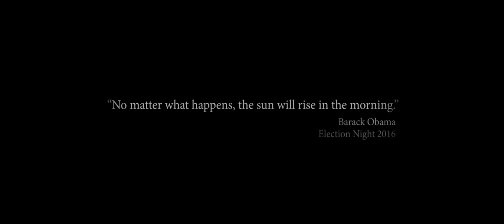Good Morning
This film is to remind us to stand united and continue to strive for a better, more connected world where all are respected as equals. We might think or look differently but in the end we are all human beings. We hope this piece conjures up some inspiration to act with strength and compassion in all of our daily interactions.
Let us stand together.
Director and Composer - Michael Marantz
Director of Photography - Tim Sessler
Producers - Jake Paque and Tay McEvers
Executive Producers - Noah Meisner and Michael Marantz
Edit - Nicholas Davis
Additional Edit by - Kim Pellnat
Produced by Already Alive
Spoken Word Written and Performed by - KAMAU
This is not the dream.
Divided and confused.
We dreamt a dream dwindling,
descending to where dreams die.
Somewhere between doubt and its defense
Lies a field of broken aspirations
A sea of not seeing because seeing is believing
And if we dare to truly believe, then we must commit.
Wake up!
We dreamt a dream a dream dwindling, an ember in the winter breeze,
Simmering,
Our precious fleeting freedom
the present I,
Present
Now is not the time to wallow in the trenches of despair
I said, wake up, wake up!
Our presence defies hatred
We must engage, we must build and protect self tenaciously,
Regardless of its casing, regardless of its color of its gender, of its belief
We must protect
we are soft but not weak,
We grow, learn, adapt, live
Like grass through concrete,
And Conquer
Every fear of difference with study, understanding, and gratitude for
The very breath that gives to any, gave to every
Breath is Breath, and of Breath
Love is…
I said Good Morning!
Our work has just begun.
Production Coordinator - Ethan Lee
Assistant Director - Luis Restrepo
2nd Assistant Director - Isabelle McKusick Marantz
Assistant Camera - Filipp Penson
2nd Assistant Camera - Sandy SooHoo
Gaffer - John Hayden Busch
Best Boy - Vincent Davino
Key Grip - Jake A. Kump
Swings - Stefan Matwijec and Jose Bonilla
Aerial Cinematography - Brooklyn Aerials
Harlem School of the Arts Dance Team
Movement Consultant - Aubrey Lynch II
Dancers:
Brittany Alvarez
Eli Klotz
Isabella Soto
Nasrullah Abdur-Rahman
Adam Hemenes
Omarion Burke
Aoi Furutate
Post House - Joint Editorial
VFX Artists - Robert Murdock and Noah Poole
Audio Mixer - Natalie Huizenga
Color by Apache
Colorist - Taylor Black
A Very Special Thanks to:
Kaili Turner
Harlem School of the Arts Dance
Joint Editorial
Apache
Kori Darling
Jennifer Soto
Subha Ahmed
Alasia Harris
Cynthia Burke
Midori Furutate